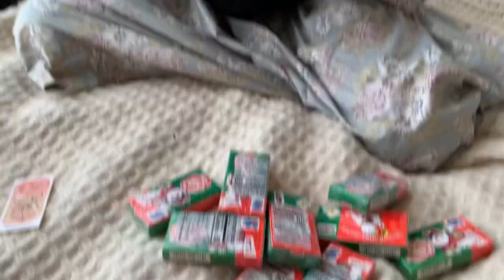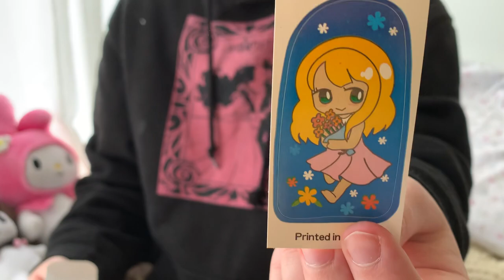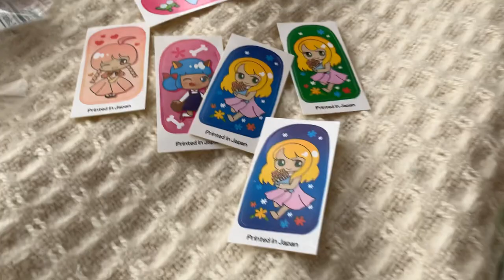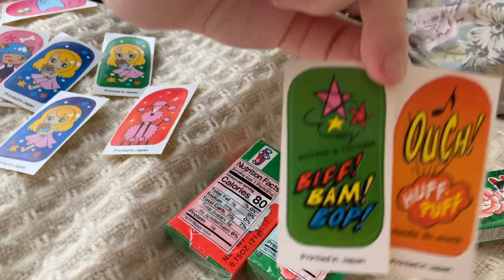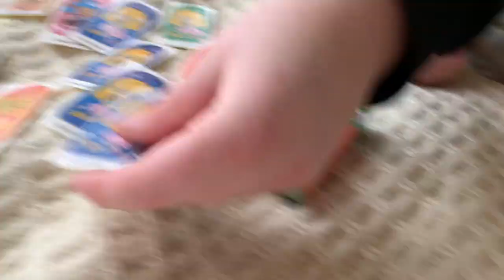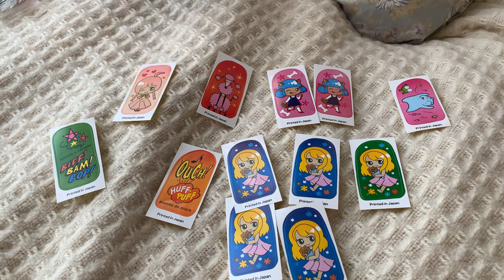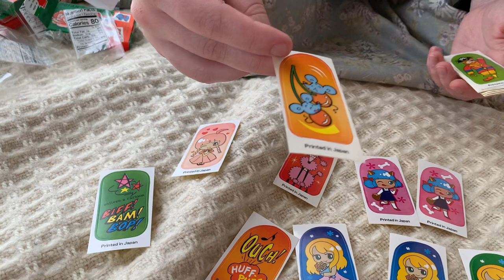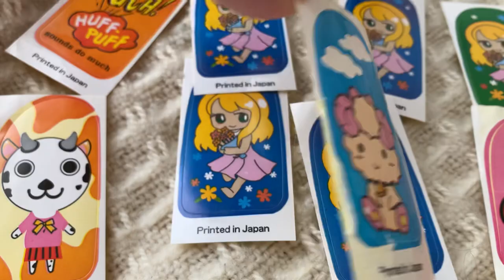Botan Rice Candy Sticker Opening and Collection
me showing the stickers from botan rice candy boxes